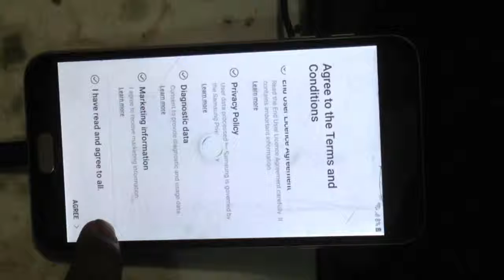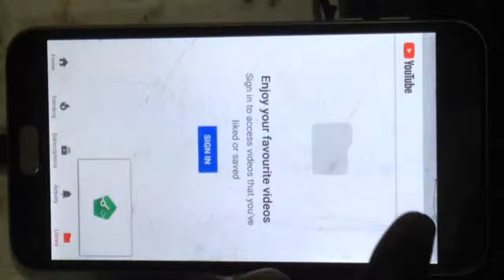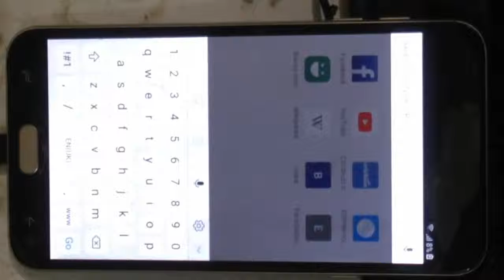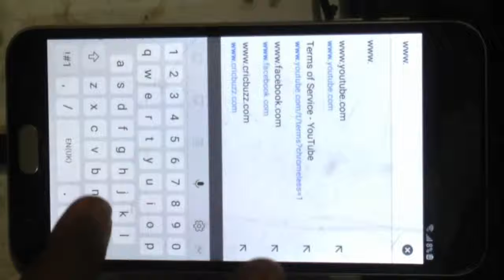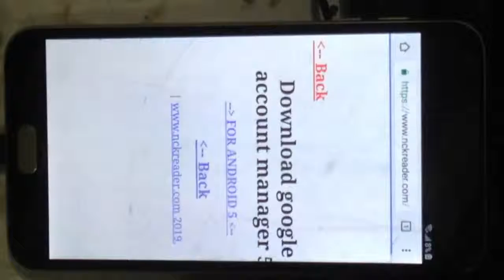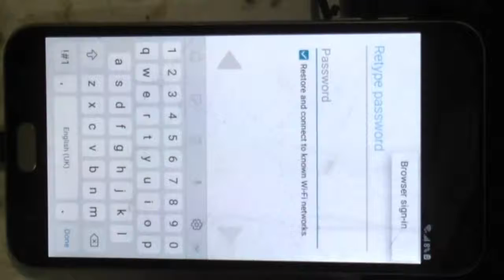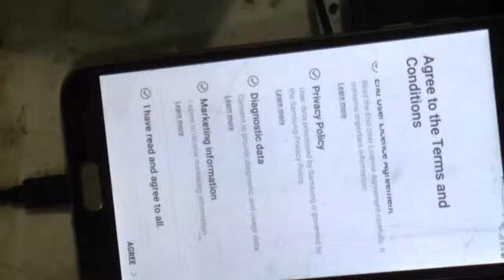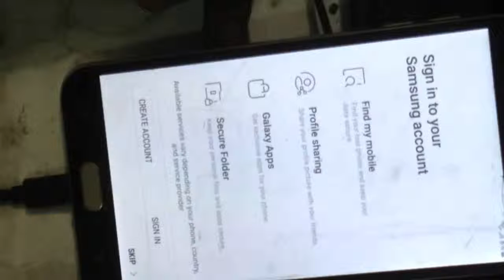How To Remove Frp Lock Samsung J4 , Google Account Bypass Sumsung J4,samsung j4 Bypass